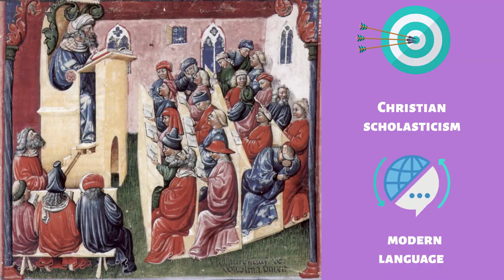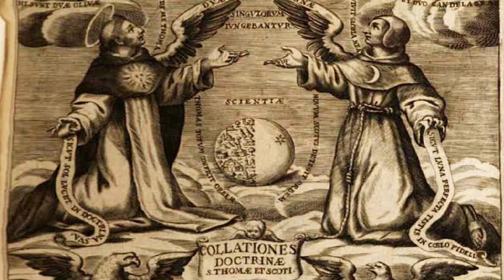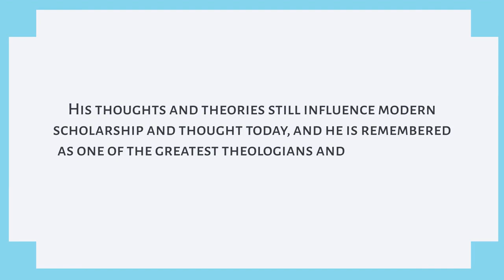JOHN DUNS SCOTUS - An IMPORTANT Figure of the High MIDDLE AGES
John Duns Scotus, one of the most brilliant and influential philosophers of the medieval period.